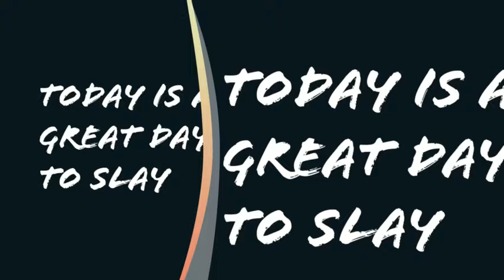May Madness Day #8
May Madness Day #8. This is week 2 of the program and also the middle of a work week of 6 nights in a row for me. The struggle is real but I know I have to push through so that I can have the energy to serve my family and my patients.